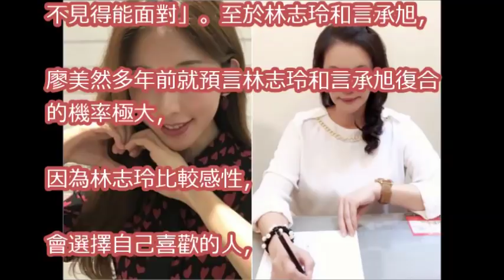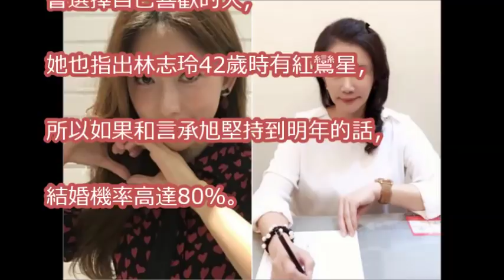林志玲、言承旭明年結婚機率80％ 命理老師：有紅鸞星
世紀大復合！林志玲、言承旭復合有譜？一週娛樂新聞又來啦！ 星鮮話 20171115 (完整版)